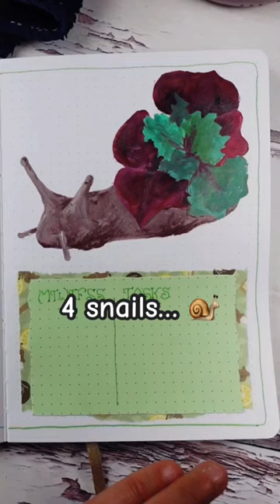4 snails in my November spreads